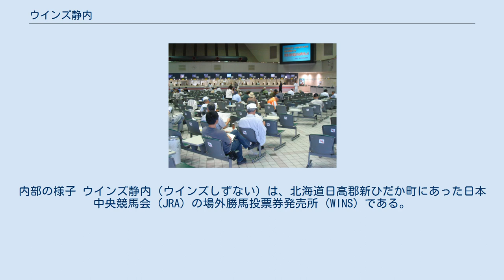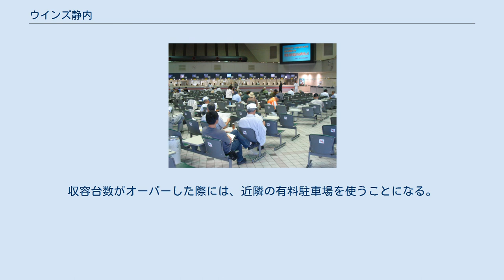ウインズ静内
内部の様子 ウインズ静内（ウインズしずない）は、北海道日高郡新ひだか町にあった日本中央競馬会 (JRA) の場外勝馬投票券発売所 (WINS) である。
静内とは、新ひだか町が発足する前の静内町から採られた名。
2013年5月26日をもって発売業務を終了した。
 なお新ひだか町内では、2013年3月23日よりホッカイドウ競馬の場外発売所「Aiba静内」において中央競馬の馬券を取り扱っている（J-PLACE静内）。
 体育館様の平屋建物。
全館禁煙で、喫煙所が設置されている。
飲食物の提供については、競馬開催日にはモスバーガーが売店を設けて出張販売を行う他、麺類など簡単な食事を販売する売店も設置される（また、無料給湯器1機有り）。
競馬新聞は、自動販売機による提供。
 町外から公共交通機関を利用してアクセスする場合は日高本線静内駅、道南バス「高速ペガサス号」を利用することとなるが、中心地からは遠く、徒歩1時間近くの距離となる。
（Aiba静内の方が中心地には近い） 来場者の多くは、自家用車でやってくるという状態であり、無料の駐車場（収容台数400台、日本軽種馬協会北海道市場敷地内）が用意されている。
収容台数がオーバーした際には、近隣の有料駐車場を使うことになる。
 JRAの場外馬券売り場の中では小規模の部類にあたるが、馬産地という土地柄だけあり、客当たり購入代金は日本一となったことがある。